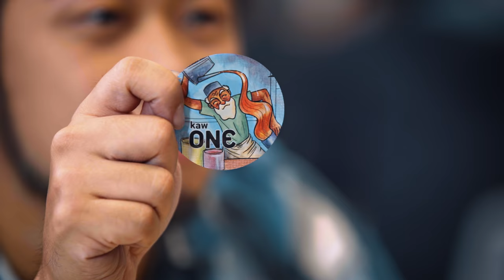MAMAK PICK UP LINES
Sometimes, we all have to use what's around us in order to impress, GIRLS.